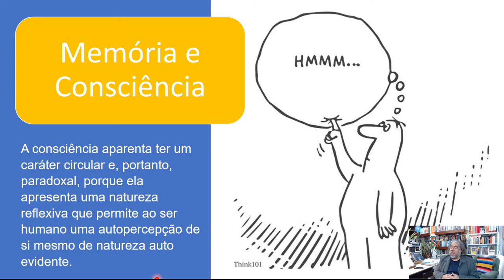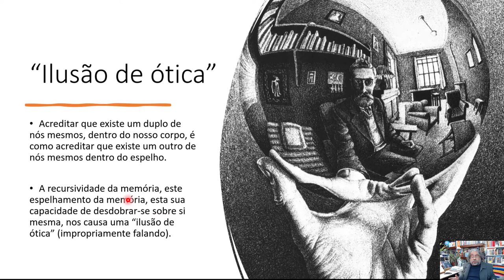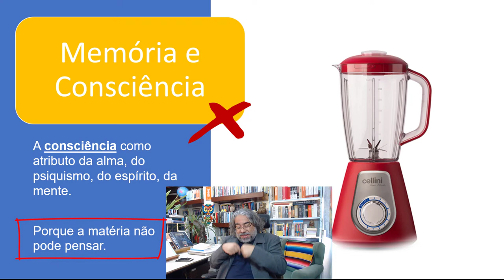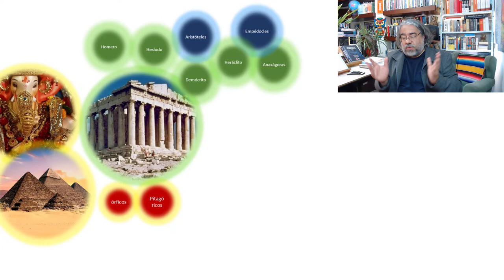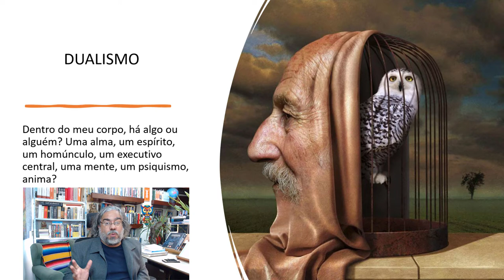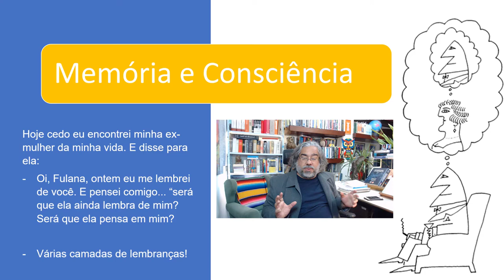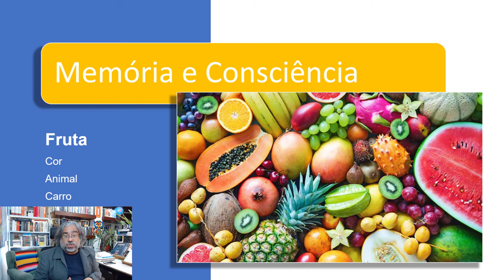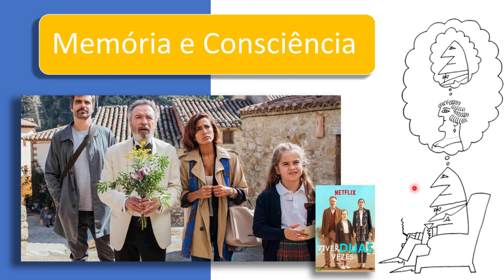Sobre a Memória [11] - Memória e seus usos II - Prof. Rubens Sampaio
O que é a consciência? A consciência é um dos usos possíveis da memória. Para entender o que é a consciência devemos estudar a neurofisiologia da memória. O que chamamos de consciência é apenas um uso recursivo da memória. É a memória desdobrando-se sobre si mesma. No cérebro humano não existe UMA COISA QUALQUER que possa ser designada pela palavra CONSCIÊNCIA. A consciência também não é atributo de qualquer entidade espiritual, anímica. Toda a vida subjetiva do ser humano se deve única e exclusivamente ao conjunto de todas as coisas que podem ser feitas com a memória. Teoria Unificada Memória da Consciência e da Aprendizagem. Rubens Godoy Sampaio.